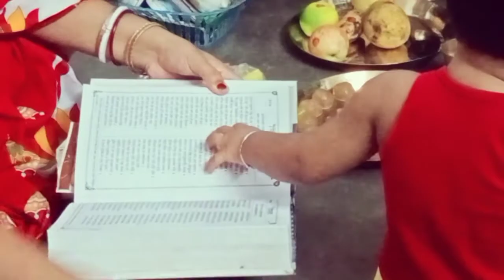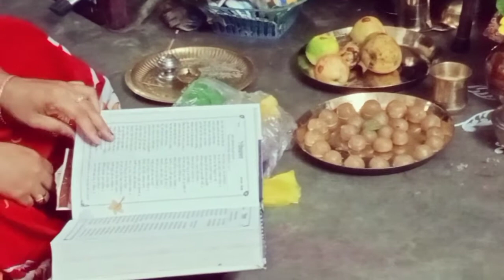শ্রীকৃষ্ণের আবির্ভাব , কৃষ্ণের জন্ম কিভাবে হয় ?